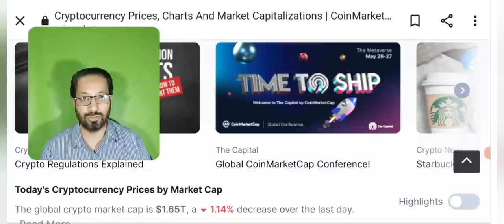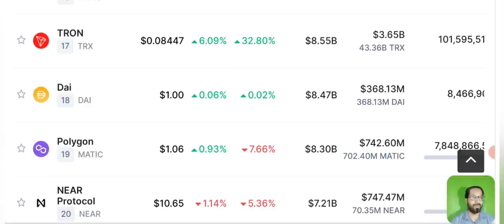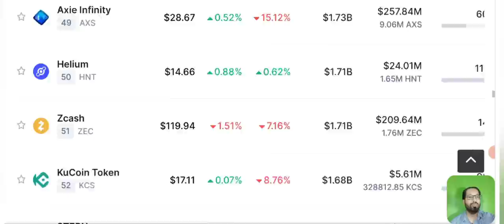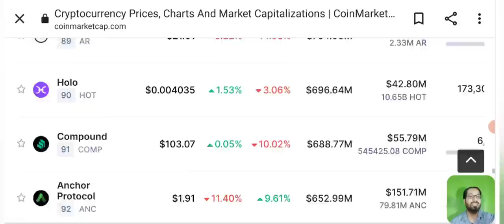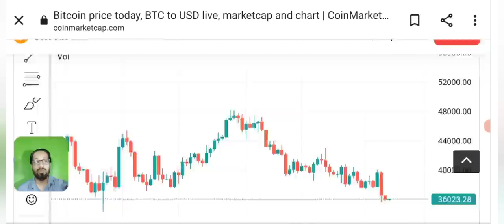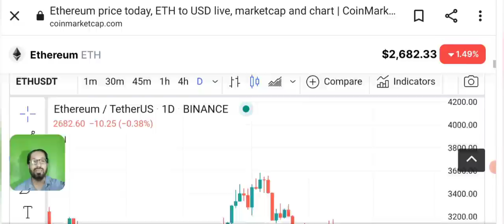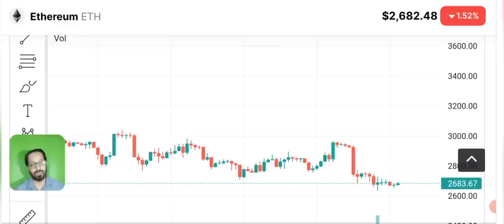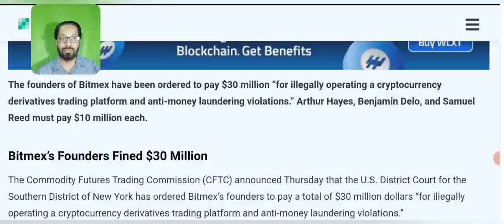Why Crypto Market is going Down and crashing? BNB/BCH price prediction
Asalam o alikum dear viewers, today i am here with you to discuss the latest crypto Market news, why crypto market is going Down and crashing continuesly? I will also share the price prediction and technical analysis of Bitcoin, BCH AND BNB.

Humary channel pr apko crypto education asaan tareen alfaaz main di jae gi.